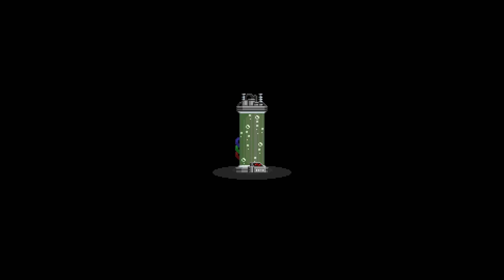Starbound Beta Part 1 - The Ambush - [Let's Play] [Playthrough] [Walkthrough] [Gameplay]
Is this Minecraft?